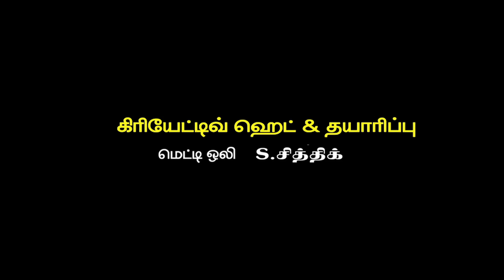MARAGATHA VEENAI SUNTV EPISODE 367 15/04/15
MARAGATHA VEENAI is an emotional drama among a mother and her sons as well as a brother and his sisters, is being telecasted in SUN TV on Monday to Saturday at 12.30 pm[+5.30 IST] produced by CINE TIME , a well known production company produced already a famous veteran Mega hit serial METTI OLI,also in SUN TV

MARAGATHA VEENAI TELEVISION SERIES

Technicians List
Producer/  cine times entertainment
Directed by / Mr.  p.selvam
Music Director  /   Mr.  k.kiran kumar
Screenplay / Baskar sakthi
Cinematography  / Mr. Kasi
Editing  / Mr. Shankar
Story  /  cine times entertainment

தயாரிப்பு / சினி டைம்ஸ் என்டர்டைன்மென்ட்
இயக்கம் /  p.செல்வம்
இசை /. கிரன் குமார்
ஒளிப்பதிவு / காசி
திரைக்கதை / பாஸ்கர் சக்தி
படத்தொகுப்பு / ஷங்கர்